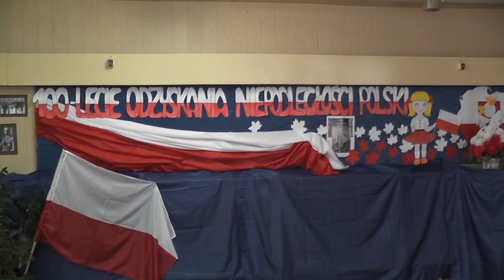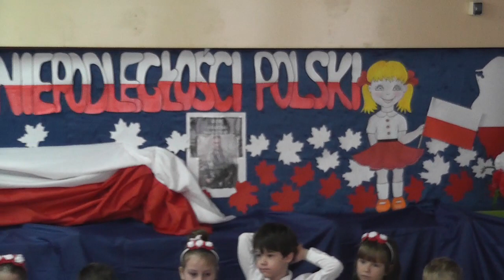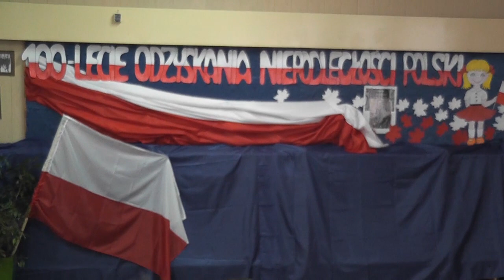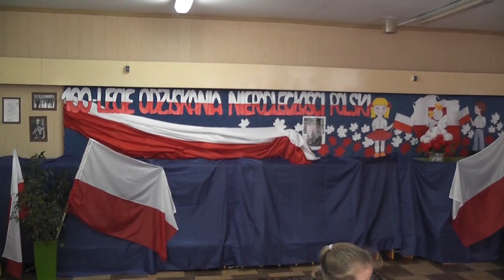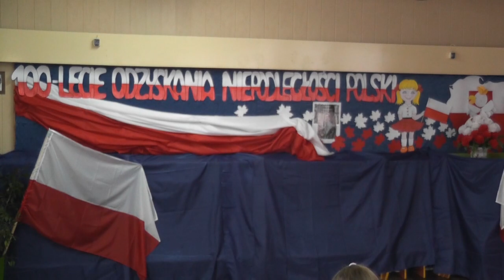Żuromin 2018. Uroczystość z okazji 100-lecia odzyskania przez Polskę Niepodległości. Przedszkole Nr2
Uroczystość z okazji 100-Lecia odzyskania przez Polskę niepodległości w Przedszkolu Samorządowym Nr 2 w Żurominie.